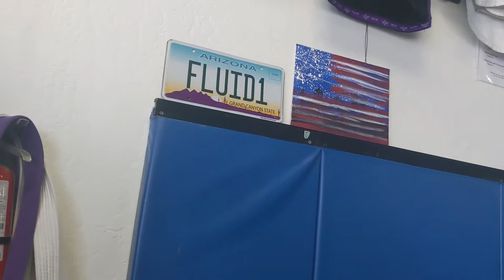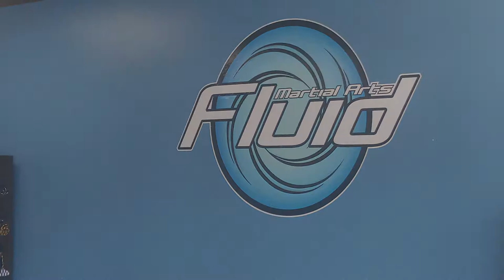Gym Shorts Episode 1: Fluid Martial Arts!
Featured in the first ever episode of this new series is Fluid Martial Arts in Tempe, AZ! Watch as we see Matt " Money" Zazueta & Justin "Gridlock" Kristoff put the finishing touches on their camp for their upcoming fight March 13 at the Glendale Civic Center for RUF 39! Enjoy!

Gym: @fluidmartialarts
Matt: @mathewdanielzz
Justin: @justinkristoffmma
Coach Anthony: @extramediumanthony
Fight Promotion: @ruf.mma